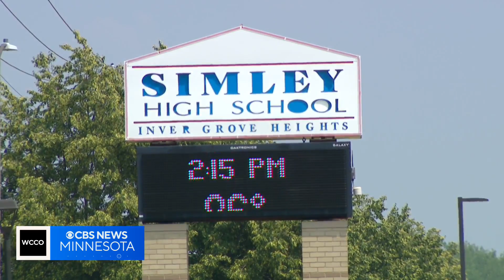Friends remember two young men killed after cliff jumping into Lake Superior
A tragedy on the North Shore has left the friends and families of two high school graduates heartbroken.